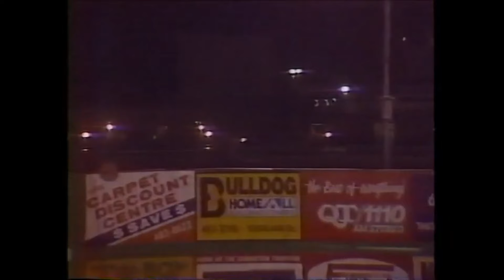ORESTES KINDELAN: Jonrones 1985 -2001 y su HIT 1,000 en Series Nacionales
ORESTES KINDELAN; Jonrones de Orestes Kindelan 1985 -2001 y su HIT 1,000 en Series Nacionales
Hágase miembro del canal para que disfrutes de beneficios exclusivos:
Puede adquirir los libros publicados por este escritor visitando la librería SENTIR CUBANO ubicada en la siguiente dirección:
3100 SW 8th St.
1. PASE USTED SEÑOR JONRON: LA VERDAD SOBRE PEDRO JOSÉ RODRÍGUEZ

2. ARMANDO CAPIRÓ: GRANDE POR SIEMPRE

3. ANTONIO MUÑOZ: DEL ESCAMBRAY A TOKÍO

4. 20 ESTRELLAS DEL BEISBOL EN CUBA: DÉCADA DEL 70

5. 20 ESTRELLAS DEL BEISBOL EN CUBA: DÉCADA DEL 80

6. MIS JONRONES LITERARIOS: 20 AÑOS ESCRIBIENDO DE BEISBOL CUBANO